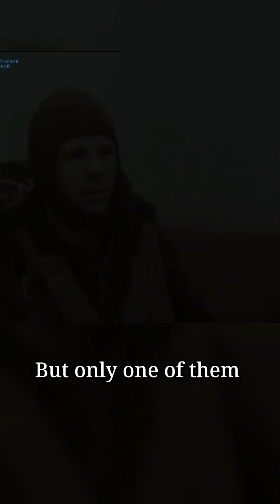Why Yuri Gagarin Was Chosen as the First Human in Space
In 1961, the Soviet Union had to choose who would become the first human in space. Among the top candidates was Yuri Gagarin — but what made him stand out? This short reveals the surprising, humble reason why Sergey Korolev chose Gagarin for the historic Vostok mission.